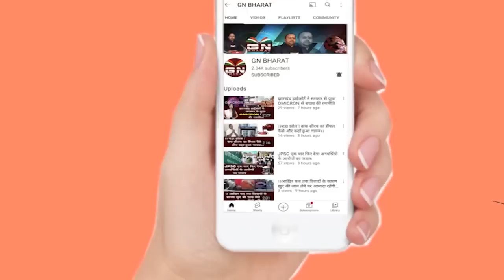Sarhul Special || रांची में सरहुल, हेमंत सोरेन ने बजाया ढोल, जाने पूजा की विधि || Sarhul 2022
SarhulSpecial || रांची में सरहुल, हेमंत सोरेन ने बजाया ढोल, जाने पूजा की विधि